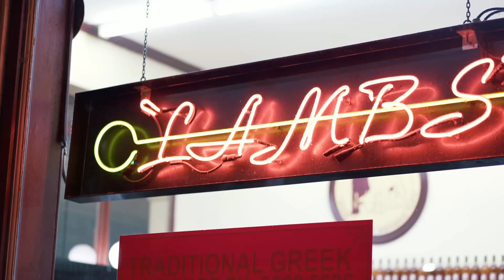SaibotzBeatz - Escape | Phonk trap type [Official Music Video]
[  Escape | Phonk trap type ] Prod. SaibotzBeatz

📹 Visuals by 📹

LXST CXNTURY, LAST CENTURY
PHONK | NIGHT DRIVE | MIX | TRAP | WAVE